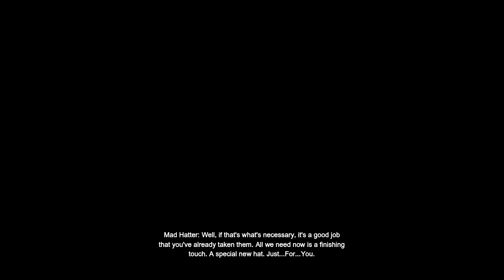Batman Arkham City Let's Play Part 16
Part 16 of my Batman Arkham City LP! Today we take on the Mad Hatter and save Vicki Vale!